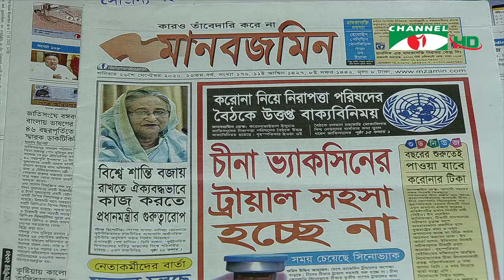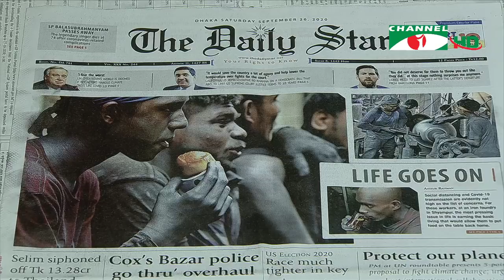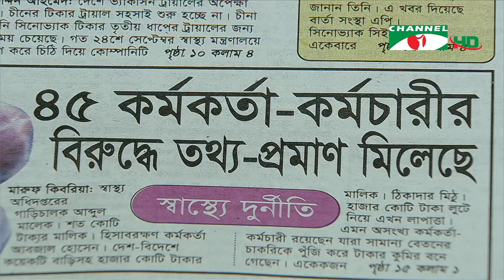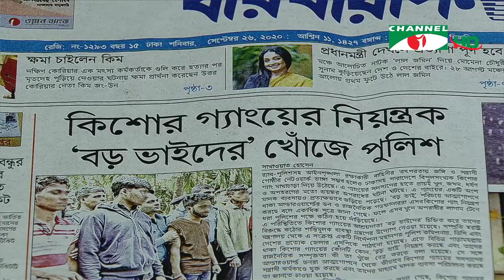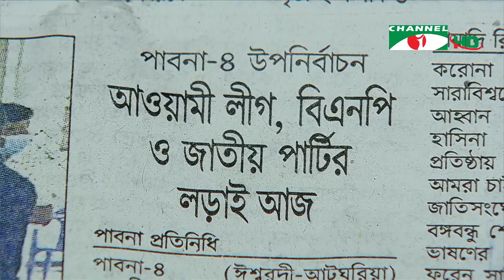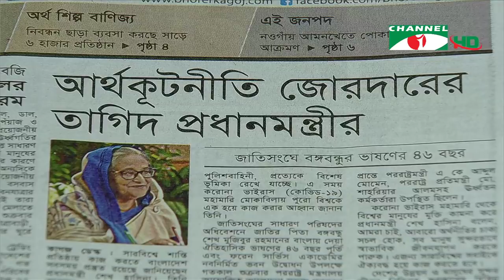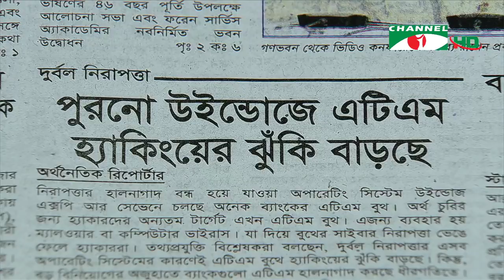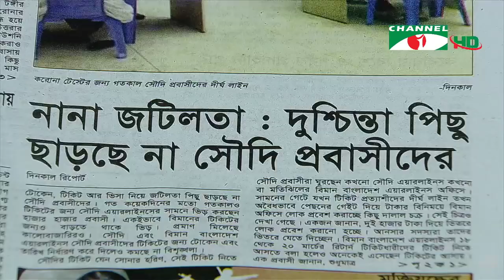আজকের সংবাদপত্র (২৬ সেপ্টেম্বর ২০২০)